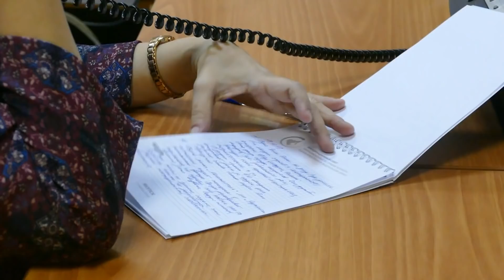Права есть, а собственности нет!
Обманутые дольщики требуют решения по вопросу заброшенного незавершенного строительства по адресу Ленина 55/1 .